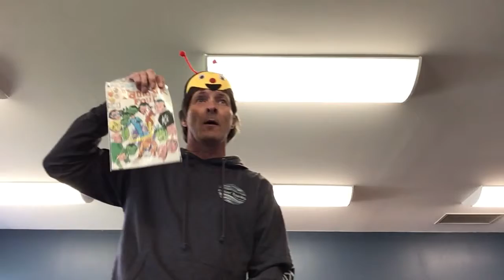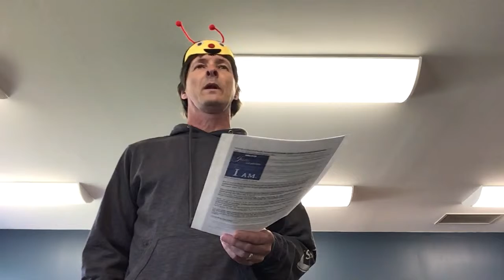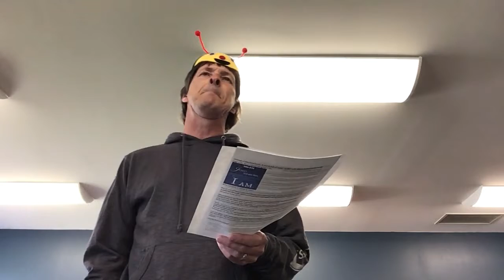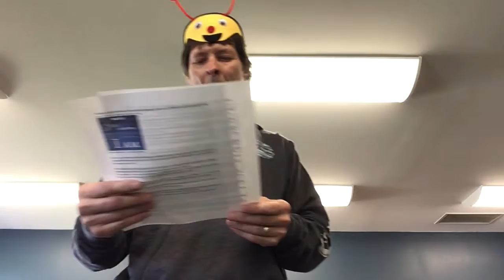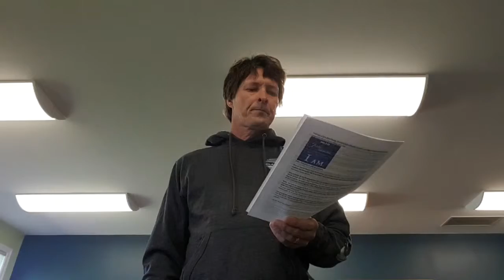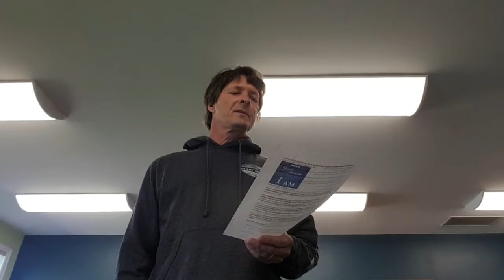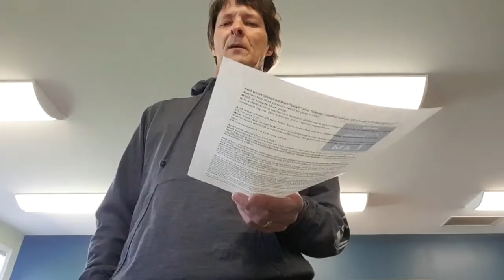John 21- The Belief of Poor Fishermen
Transcript may be found here- quizzingdv.blogspot.ca